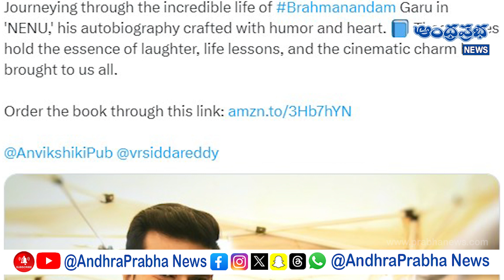బ్రహ్మానందం జీవితం చరణ్ చేతిలో.. | Brahmanandam | Ram Charan| Game Changer | Andhraprabha News